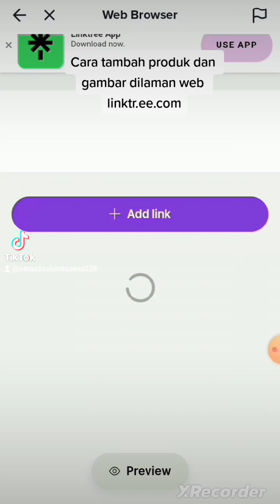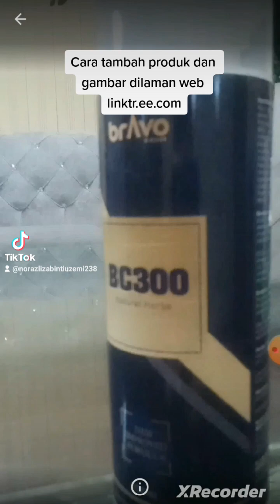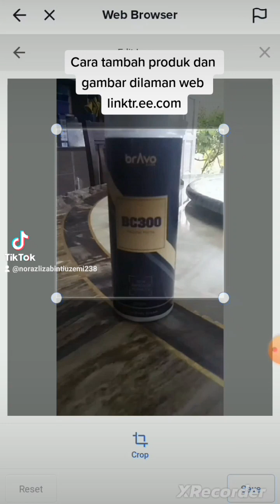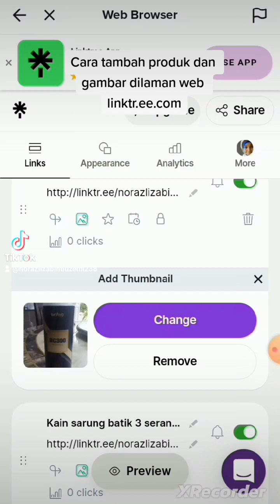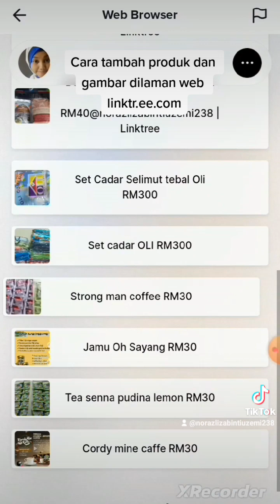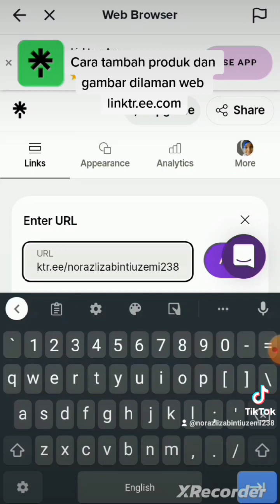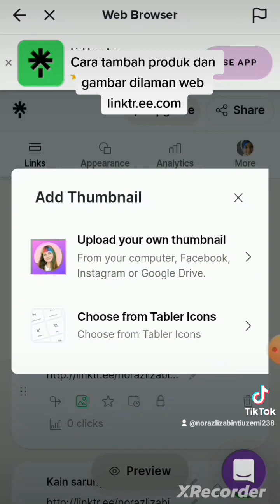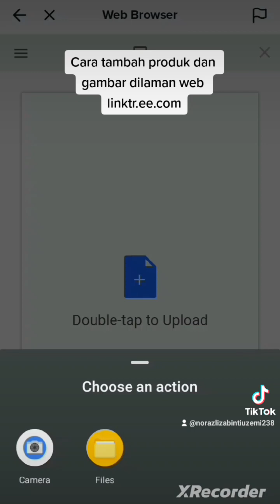Cara tambah produk dilaman web linktr.ee.com